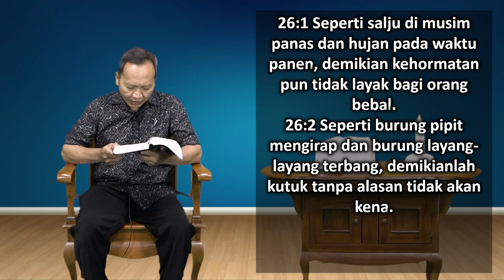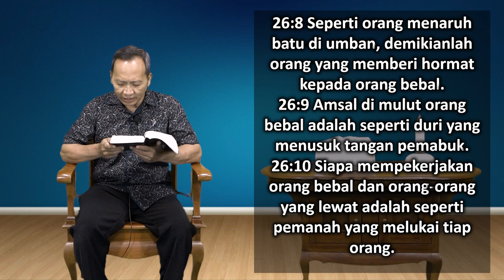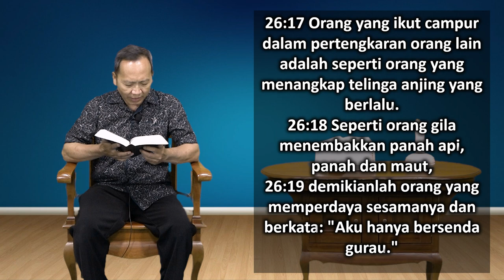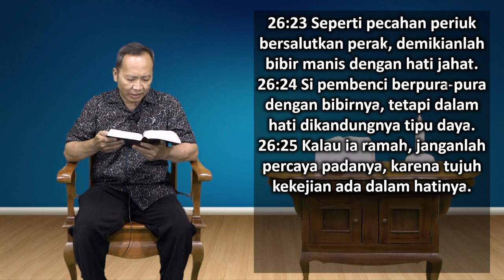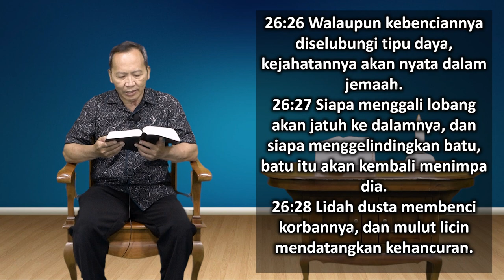Mari Membaca Alkitab | Hari ke 184 | Senin, 3 Juli 2023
Tema : "Jangan Membuat Kesalahaan yang Sama untuk Kedua Kalinya"